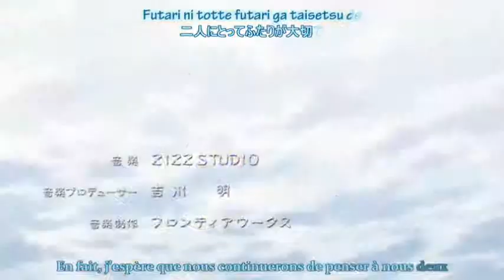Tales of Symphonia- The Kharlan War